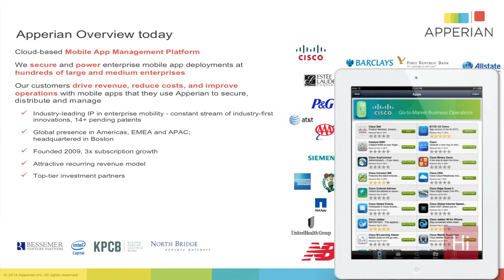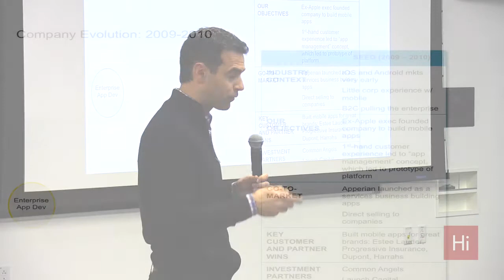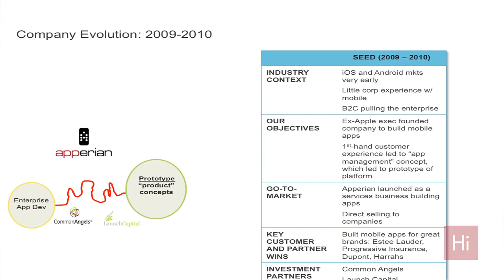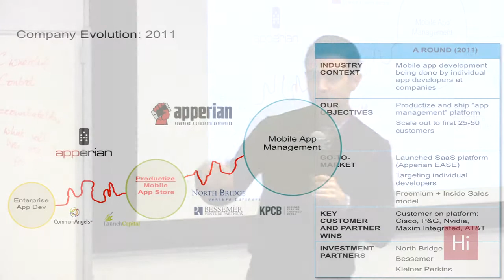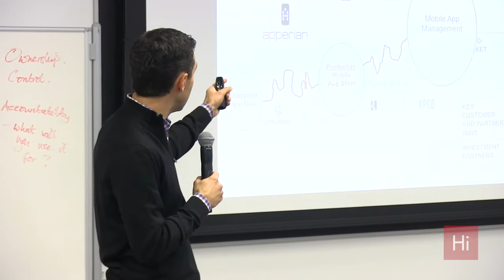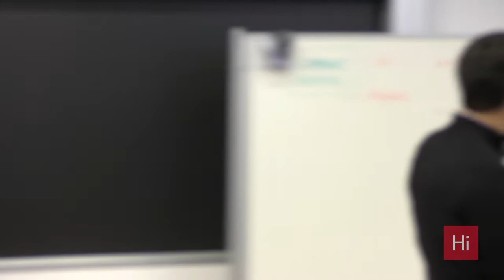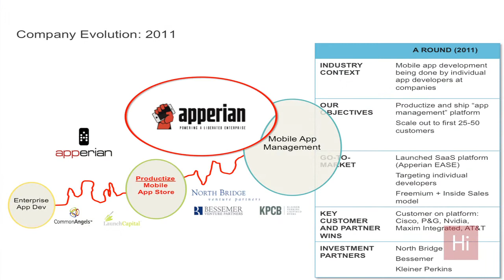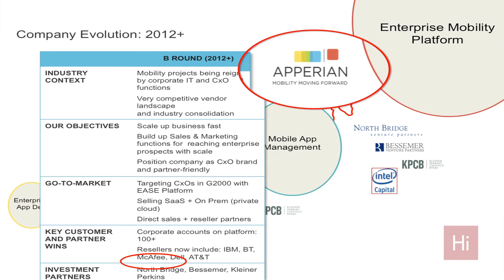Harvard i-lab | Startup Secrets: Funding Strategies - Apperian Case Example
At a time when there are so many ways to fund your startup, from angels to accelerators, it's more important than ever to develop a funding strategy that fits your particular needs. In this segment, Mark Lorion, CMO of Apperian, talks about his company's funding strategy.